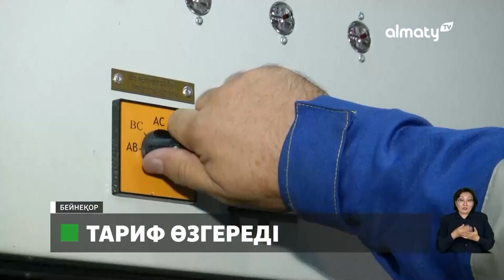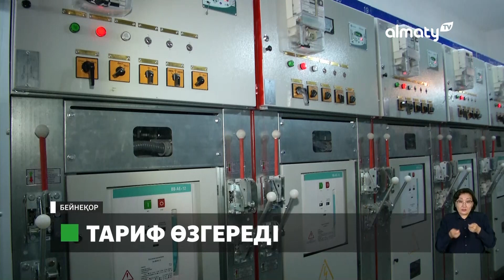Алматыда коммуналдық төлем құны қашан қымбаттайды